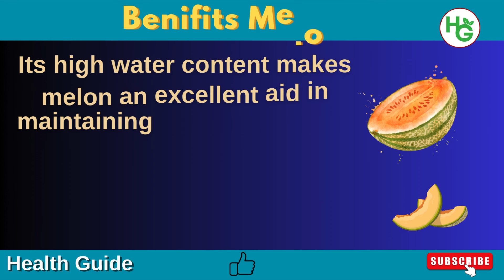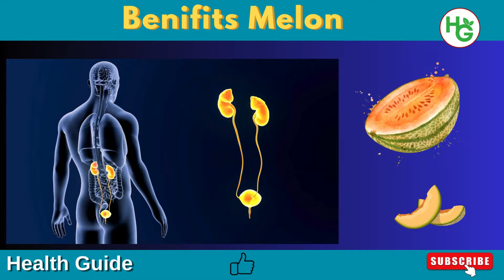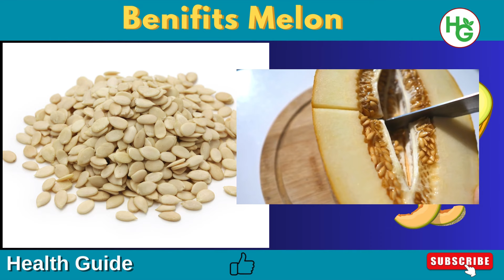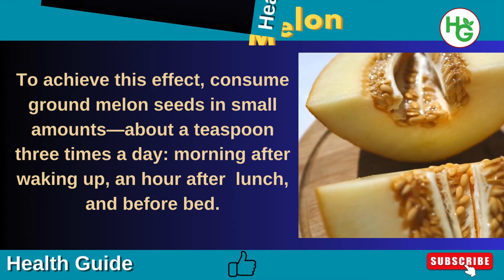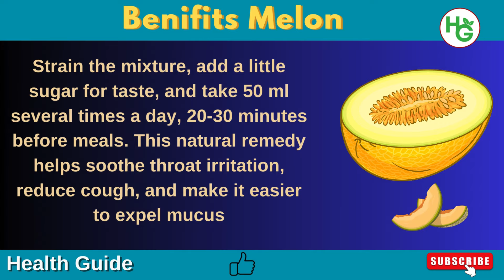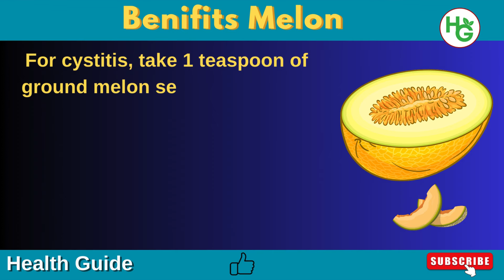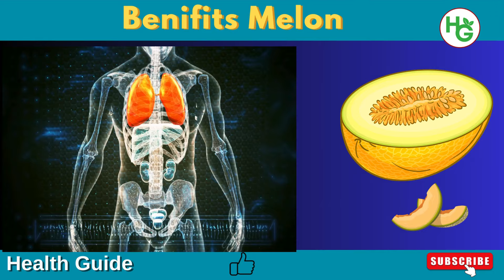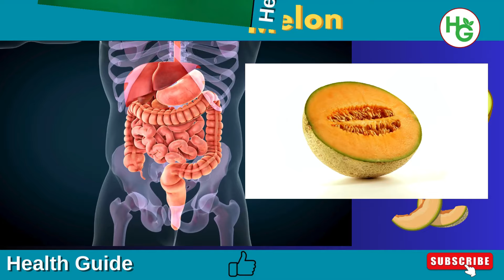Few People Realize the POWER of Just One Piece of MELON!🍈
Few people realize the incredible power of just one piece of melon! In this video, we explore the numerous health benefits of melon, including its rich nutritional content and how it can positively impact your body. From boosting your immune system to aiding in hydration and detoxification, melon is a superfruit that deserves a place in your diet. We also discuss the benefits of melon seeds and how to incorporate them into your meals. Discover the best types of melon to choose and the ideal serving sizes for optimal health. Don’t miss out on these valuable insights!

*** NOTICE ! ***
This platform does not provide medical advice! All suggestions are sourced from public outlets and should be verified with your healthcare professional!!!
This platform serves solely for informative intentions. The viewpoints expressed by the platform's editorial team might not align with those of the material authors.
Wishing wellness to you and your dear ones!